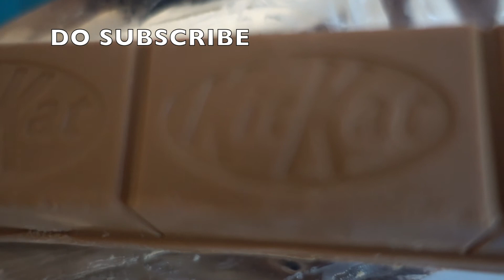NESTLE KITKAT CHUNKY WITH EXTRA MILK AND COCOA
UNWRAPPING MY NEW NESTLE KITKAT CHUNKY WITH EXTRA MILK AND COCOA

PEACE :)